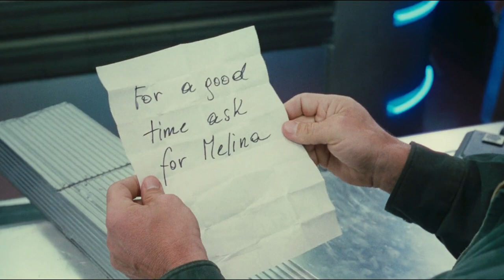Total Recall (1990) - "The Hilton" Hotel Scene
Probably a useless scene from this movie but here you go, and I'll code your room key, Mr. Hauser Brubaker!

Yes Arnold, please just be more free-spirited!